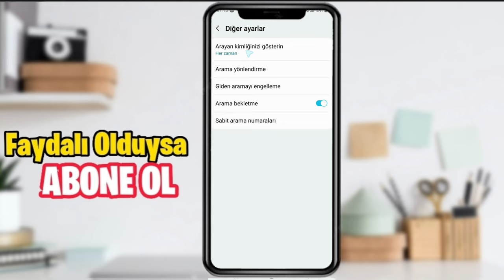🔥 GİZLİ NUMARA AÇMA VE KAPATMA | Bütün Aramalar Özel Numara Olarak Gidiyor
Merhaba arkadaşlar, yeni videomuzda sizlere
   konusundan bahsettik İyi seyirler.

‼️ En Çok İzlenen Video Listesi ‼️

📩 Mail:

‼️BİLGİ‼️:

Ytekno kanalı yeni bir teknoloji kanalı olmakla birlikte size bilgiyi en hızlı ve dolandırmadan vermeyi amaçlıyor.Tek amacımız bilgiyi doğru ve en hızlı bir şekilde vermek.Youtube kanalımızda ünlü sosyal medya platformları başta olmak üzere ( İnstagram,Facebook,Twitter,Tiktok vb. ) tüm sorunları çözüme kavuşturmayı hedefliyoruz.